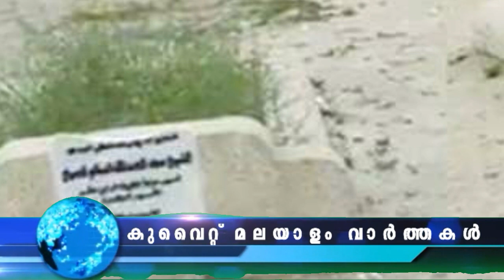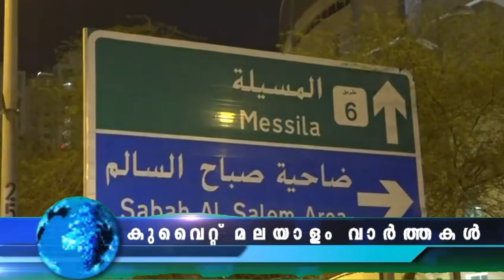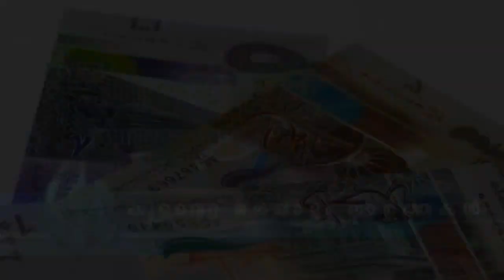Kuwait News Malayalam kuwait kuwaitnewsmalayalam kuwaitmalayalamnews 13 March 2022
flight charge increase
കുവൈത്ത് മലയാളം വാർത്തകൾ 13-March-2022
news updates